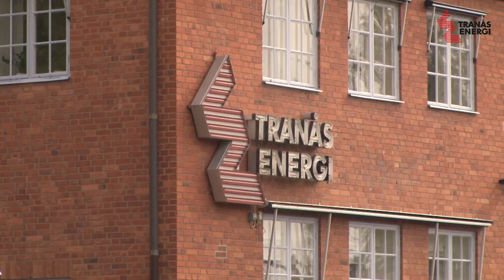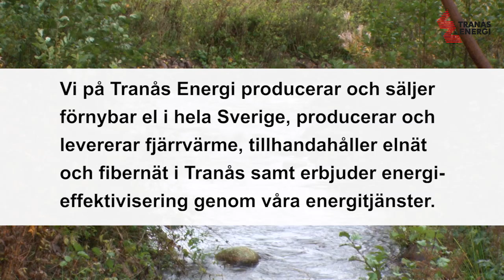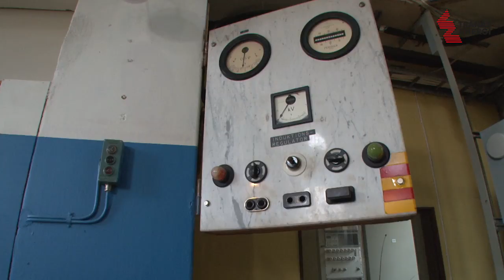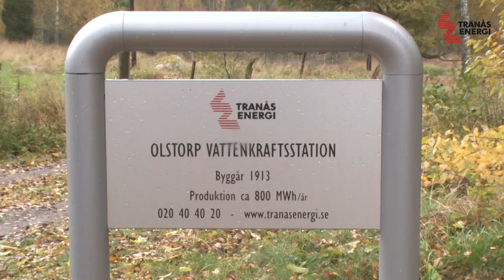Tranås Energis arbete för biologisk mångfald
Denna film beskriver hur vi på Tranås Energi arbetar med förnybar elproduktion, naturvård och biologisk mångfald.